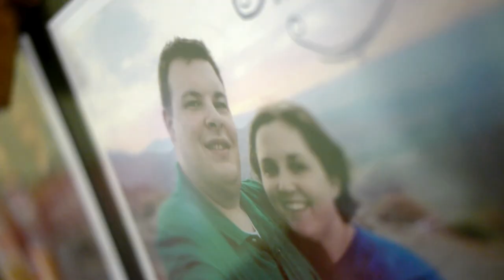BE A MAN Trailer #1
BE A MAN is a documentary feature film that follows comedian Ray Harrington on his journey to discover what it means to be a modern man before the birth of his son.

What does it mean to be a man? Comedian Ray Harrington has struggled with that question all of his life. Like many, he was raised by a single mother without any male influences to guide his awkward stumble into manhood. Now with a baby on the way, Ray realizes that before he can be a father, he needs to know what it means to be a man. Be A Man is a personal and heartwarming look at one man’s struggle to find his place in the world. Often laugh out loud funny, the film is wonderfully touching as Ray and his film crew welcome the viewer in as another friend on the journey of examining manliness and masculinity in modern culture.

Along the way, Ray asks for advice and help from fellow comedians and experts in their fields. Kyle Kinane, Bobby Kelly, Steve Rannazzisi, Doug Stanhope, and more all share their views on what it means to be a man. Ray steps into the ring to face 5 time world champion, Vinny Pazienza. He’ll also discover his signature drink, give himself a classic straight razor shave, hunt down his very rare dream car, and face a jury of women to find out if he can be the man that movies and television had always told him he should be.